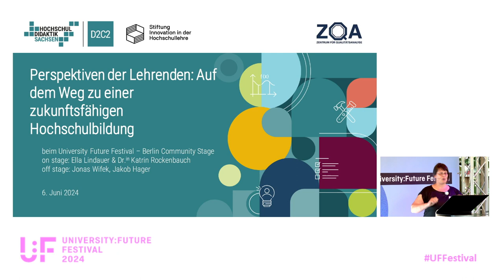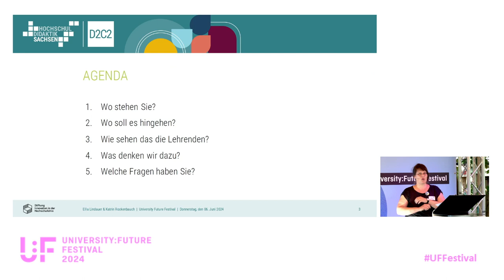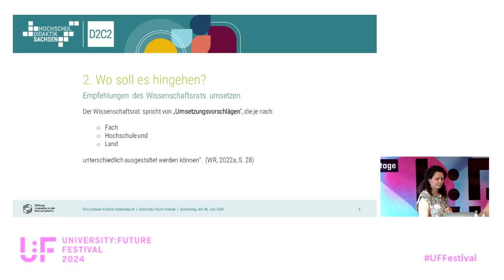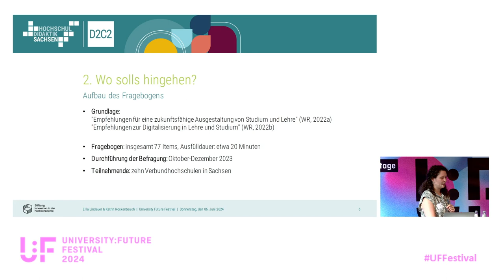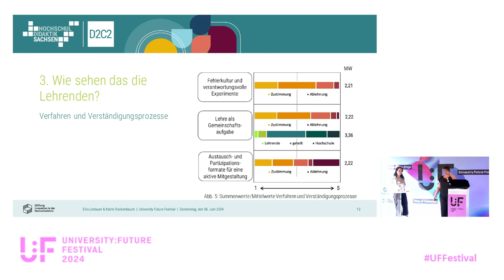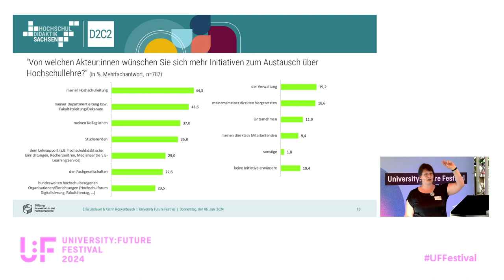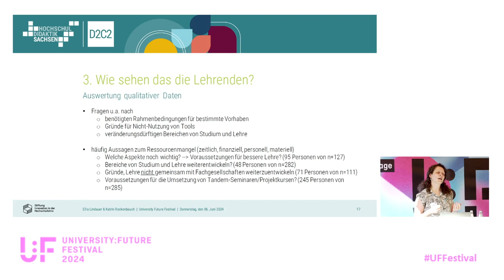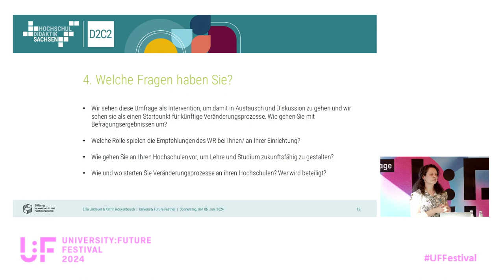Perspektiven der Lehrenden - Ella Lindauer & Katrin Rockenbauch - University:Future Festival 2024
Perspektiven der Lehrenden: Auf dem Weg zu einer zukunftsfähigen Hochschulbildung: Ein Input von Ella Lindauer und Katrin Rockenbauch auf dem University:Future Festival 2024.

Es ist der 25.05.31. Frau Dr. Aim High wartet auf ihre Studierenden, die gleich zum Seminar kommen. Viele davon kennt sie schon länger aus dem akademischen Mentorat. Einige von ihnen sind durch das Semester neu begonnene Tandemseminar dazugekommen.
Am Abend dieses langen Arbeitstages sitzt Frau Dr. Aim High in ihrem Lehnsessel und berichtet ihrem Sohn, wie das “Lehren” an Hochschulen früher war und dass diese Entwicklungen mit zwei Papieren des Wissenschaftsrates (WR) im Jahr 2022 (a/b) Bewegung aufnahmen und nun endlich ein GEMEINSAMES Lernen an Hochschulen möglich ist. Sie berichtet erfreut, dass sich ihre Hochschule beispielsweise dazu durchgerungen hat, Micro-Degrees problemlos zu vergeben und anzuerkennen und die Anzahl der Prüfungen zu reduzieren.
Wie können die Empfehlungen des Wissenschaftsrates aus dem Jahr 2022 zur Realität werden, welche Vorhaben halten die Lehrenden für eher erstrebenswert und welche sind weniger dringlich?
In unserem Beitrag stellen wir die Ergebnisse der ersten (fast) sachsenweiten Lehrendenbefragung vor, an der sich 1187 Lehrende aus sächsischen Hochschulen im Jahr 2023 beteiligt haben. Entlang der Empfehlungen des WR zur zukunftsfähigen Ausgestaltung von Studium und Lehre wurde im StIL-Projekt D2C2 die Einstellung von Lehrenden zu den empfohlenen Maßnahmen erhoben. Anschließend möchten wir mit Ihnen diskutieren, ob Sie diese Ansatzpunkte teilen und wie Sie an Ihren Hochschulen vorgehen, um Studium und Lehre zukunftsfähig zu gestalten.

Speakerinnen:

Ella Lindauer gelangte im Jahr 2019 über die Teilnahme an der dghd-Jahrestagung zum HDS. Dort unterstützte sie als wissenschaftliche Hilfskraft die Evaluation des Verbundprojekts Lehrpraxis im Transfer Plus, die Veröffentlichung des Podcasts Trafohaus//Lehre und war zudem in der Qualitätssicherung tätig. Seit September 2021 besetzt sie die Stelle in der Qualitätsentwicklung im Verbundprojekt Digitalisierung in Disziplinen Partizipativ umsetzen :: Competencies Connected (D2C2).

Katrin Rockenbauch vom HDS D2C2 ist Psychologin, Wissenschaftlerin und Supervisiorin, lange als Lehrende in der Humanmedizin tätig, und betreute viele Lehr-Lernprojekte, wie z.B. die Videoplattform Seit 2016 ist sie Projektkoordination Lehrpraxis im Transfer plus an der Universität Leipzig. Seit 2022 Projektkoordination des sachsenweiten Verbundprojektes D2C2 - in dem elf Einrichtungen zusammen arbeiten.